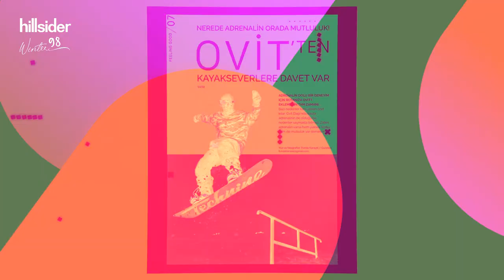Hillsider Winter 2021 Promo Video